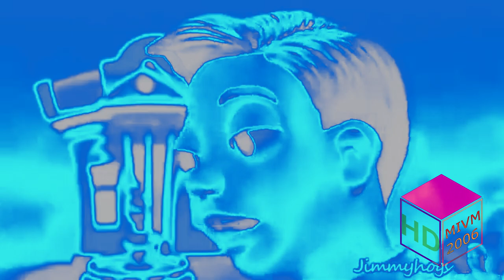Preview 2 Mailbox Effects (Inspired by Preview 2 effects) Enhanced with Electronic Sounds